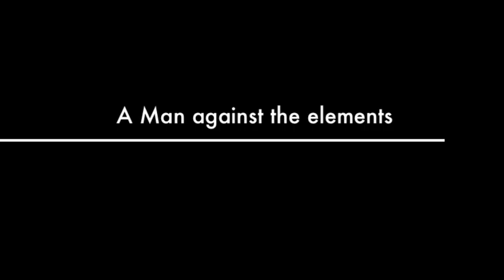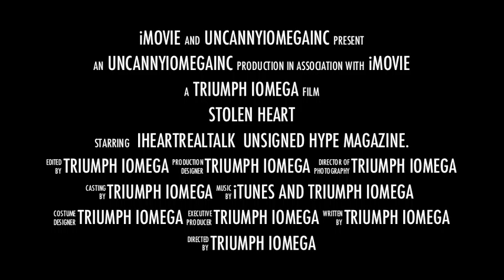Stolen Heart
Story About A man who lost his daughter to a unjust judicial System and a woman scorned who couldn't seem to let it go,She makes him suffer using countless measures to hurt him but she does not realize the person who will be hurt the most and is hurting the most is her own child she has been trying to protect. A Fathers struggle to overcome obstacles and be in his childs life against all odds before it is too late. At what cost will the childs mom take to learn or make the father suffer and at what great lengths will this father go through to get back in his life his only child no matter the countless obstacles. (This is Based on a Very True Story)